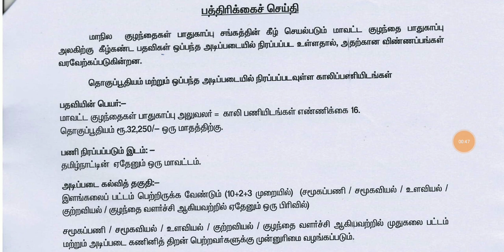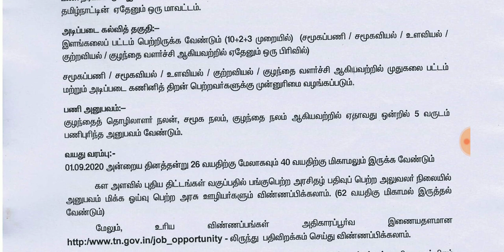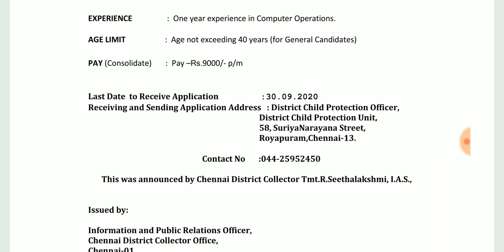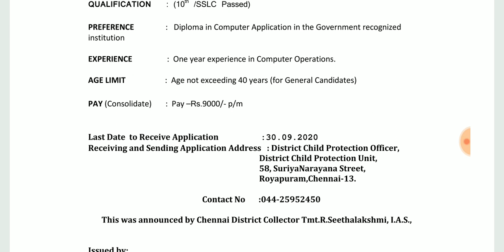தமிழக சமூக நலத்துறை வேலைவாய்ப்பு அறிவிப்பு 10th , any degree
notification 1

notification 2